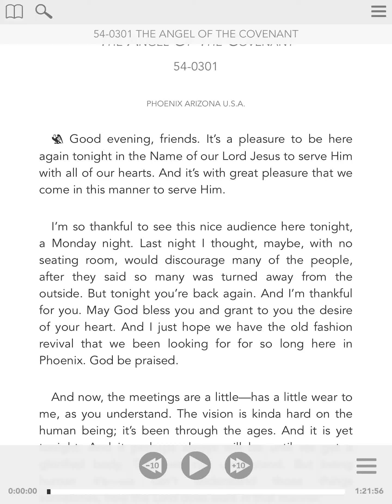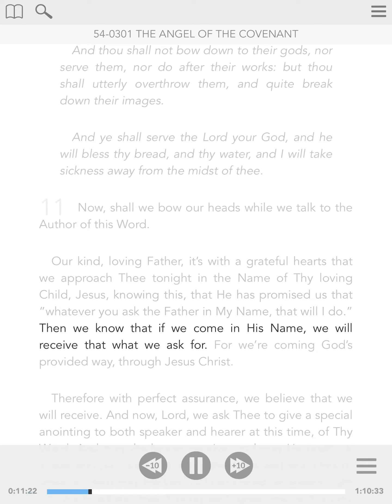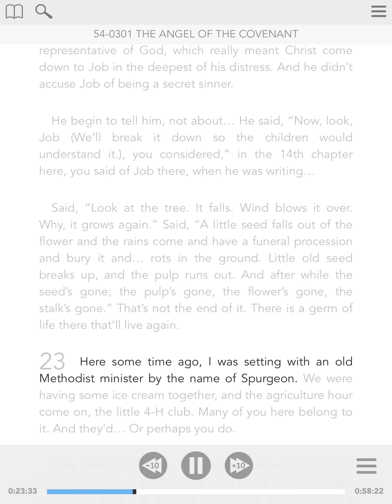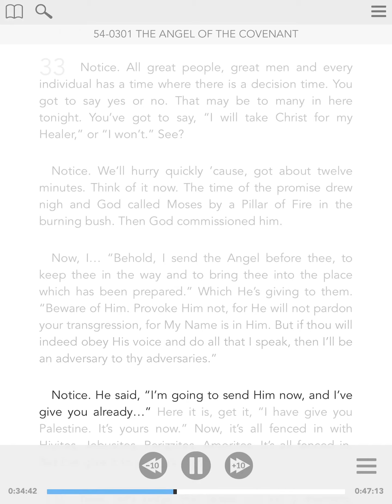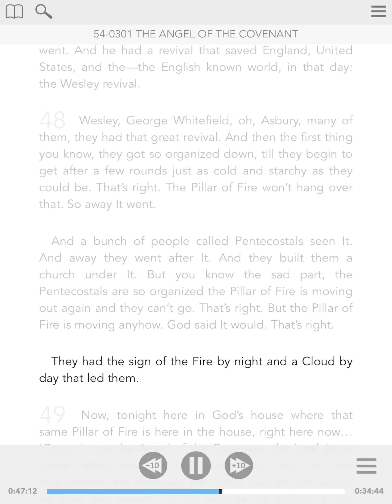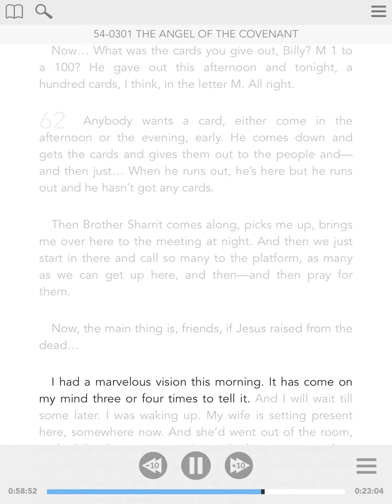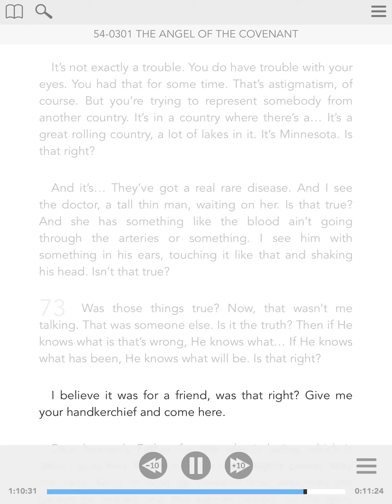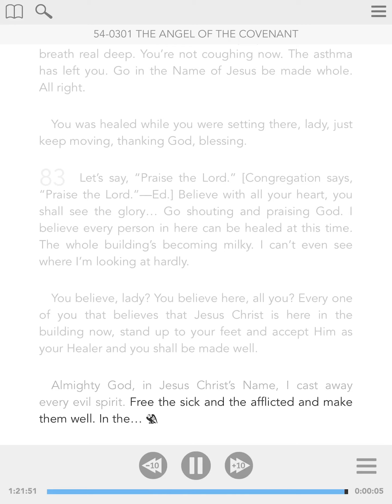54-0301 - ENG - The Angel Of The Covenant - William Branham - Visual Read Along